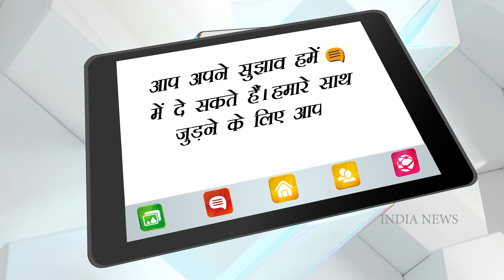Urfi Javed's glamorous look in revealing Thai high slit dress, users said - Mia Khalifa of the poor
Urfi Javed: For fashion diva aka Javed, fashion means doing something different and unique, whatever the outfit. She has used everything from plastic to chains for her fashion. In such a situation, there is no such thing for them from which they cannot weave their clothes. Now her latest outfit is also similar on which people have trolled her fiercely.